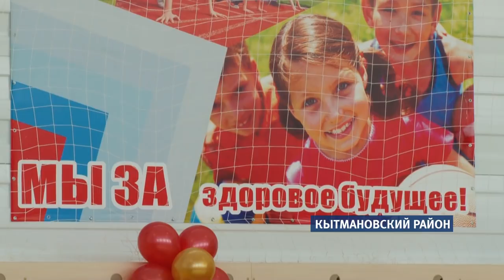В селе Кытманово открыли современный спортивный комплекс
В одном из старейших сел края появилась «Юность». Так называется современный спортивный комплекс, который уже открыл двери для первых посетителей. Торжественный запуск приурочили к юбилею райцентра.